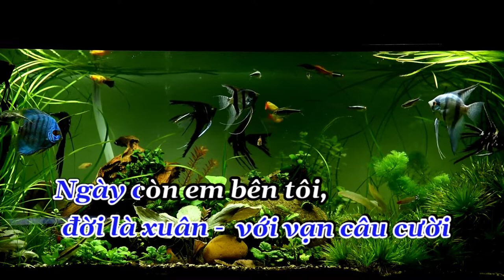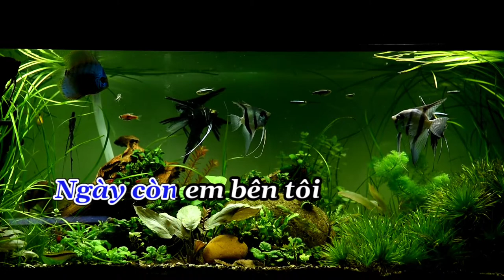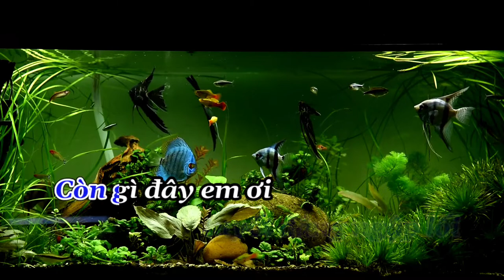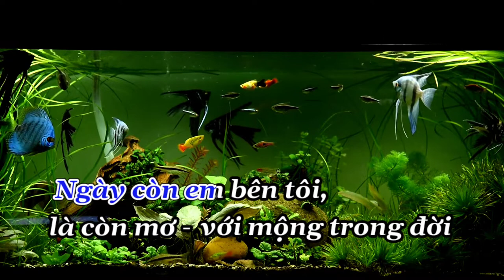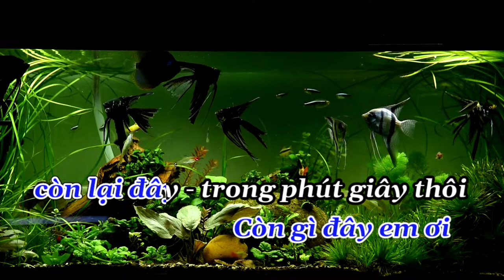Karaoke Ngày còn em bên tôi - Tone Nam - Nhạc hay - Dễ Hát - Thanh Hồ Karaoke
Karaoke Ngày còn em bên tôi - Tone Nam - Nhạc hay - Dễ Hát
Nhạc phẩm "NGÀY CÒN EM BÊN TÔI" do tác giả: Trầm Uyên Khanh sáng tác trước 1975 được Chế Linh hát rất thành công. Bài hát mang tâm trạng nuối tiếc một hình bóng đã xa, với ca từ bình dị gần gũi , bài hát như một lời nhắn gửi đến những cặp đôi yêu nhau: Phải biết trân quý những gì mình đang có...
Không có nhiều thông tin về nhạc sĩ cũng như hoàn cảnh và thời gian ra đời bài hát này.